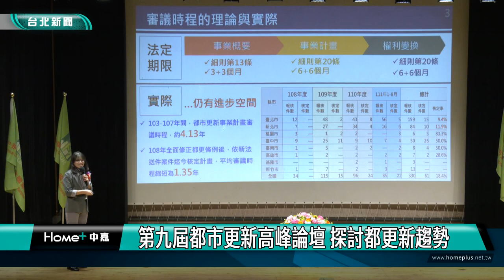台北|都更|第九屆都市更新高峰論壇 探討都更新趨勢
為了讓各界了解都更的發展、加速都更推動，中華都市更新全國總會特別結合產官學界，舉辦第九屆都市更新高峰論壇，透過專業的經驗分享，讓相關從業人員與民眾掌握目前都更的新趨勢，共同來加速全國都更工作的推動。